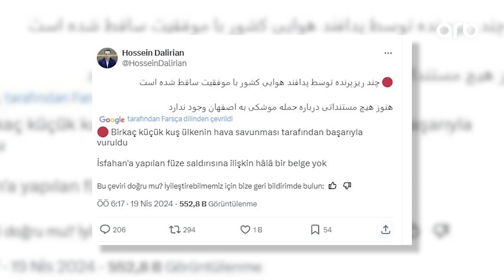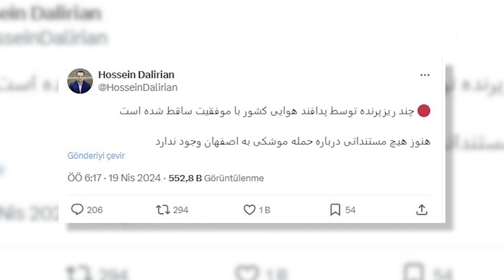Diqqət efir | Düşmən, yoxsa tərəfdaş? | İran və İsrail birgə müharibə tamaşası qurublar?